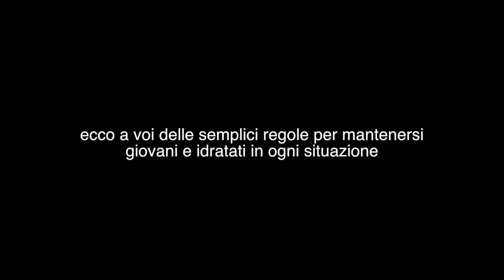TRUCCO UOMO CHALLENGE FEAT. CLAUDIO DI BIAGIO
Ciao ragazzi! Sì proprio voi uomini che state vedendo questo video :-) ho voluto creare una piccola guida per mantenervi belli giovani e idratati eheheh in questa ardua impresa mi ha aiutato il mitico grassocci Claudio di Biagio che è venuto a trovarci a New York e dopo cena gli ho voluto dedicare questa esperienza ringiovanente, ma soprattutto idratante...spero che il video vi piaccia e, se siete delle ragazze, fatelo fare ai vostri uomini!! Ecco alcuni dei prodotti che ho utilizzato

Biore Cerottini al carbone per i punti neri. Su Amazon.it a 10,90€

Shiseido Benefiance WrinkleResist24 patch contorno occhi. Su Amazon.it ora in offerta a 52,32€

Queen Helene Mint Julep Masque. Su Amazon.it a 8,99€

Caudalíe Masque Peeling Glycolique. Su Amazon.it a 22,90€

Caudalíe Vinosource Creme Fondante Nourrissante. Su Amazon.it a 22€

Se volete più informazioni sulle migliori maschere viso per lei e per lui, vi consiglio di leggere questi articoli del mio blog:

5) MASCHERE VISO FAI DA TE: LE MIE RICETTE

Un bacione ragazze,,, e ragazzi ;-)! Se il video vi è piaciuto, mettete Mi Piace e condividete, grazie mille!